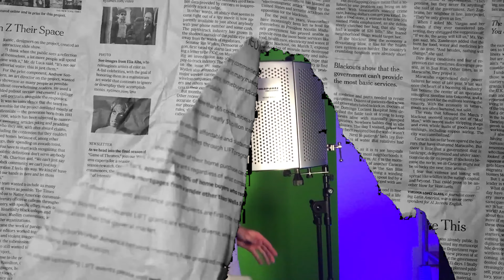Vivic - GORBATCHEV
🎹 instru : Vivic x JJL
🎼 mix / mastering : Vivic
🎥 clip : Vivic